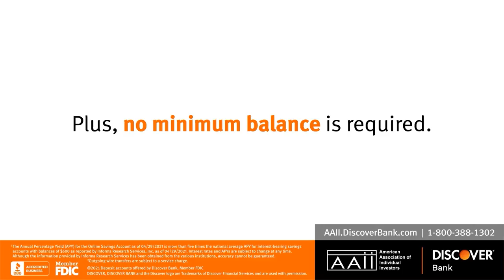Individual Investor Show: Vice Stocks, Money Transfer Apps, Factor Investing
The American Association of Individual Investors held a video event on Wednesday, August 4, 2021.
Are you a social contrarian who looks for investing opportunities in areas others avoid for sustainable or environmental reasons? In the first segment of this episode of the Individual Investor Show, we look at growth stocks in so-called “vice” industries, such as alcohol and defense. Next, we compare several of the most popular money transfer apps. Find out which platform best suits your needs, whether you want to exchange money with family, friends, or even a business. Finally, we talk with Jack Vogel about factor investing. Vogel explains in plain language what factors are and how you can use them to improve your stock picking. Questions and comments submitted during this show will be reviewed and may appear in an upcoming episode of the Individual Investor Show.

Watch this episode and learn:
-About vice stocks that are attractively priced currently
-The differences between the most popular money transfer apps
-What factor investing is and how to use it to your advantage

First Cut Vice Stocks
Guns, Drugs & Warfare: Thematic Investing for Vice Stocks by Derek Hageman in the August AAII Journal

Money Transfer Apps
Comparing the Six Most Popular Money Transfer Apps, by AAII Staff in the August AAII Journal

Factor Investing
What Are Factors? A Look Behind the Curtain interview with Jack Vogel in the August AAII Journal
Getting the Same Return With Less Risk: The Power of Factors

ABOUT AAII
Individual Investor Show: Vice Stocks, Money Transfer Apps, Factor Investing | AAII